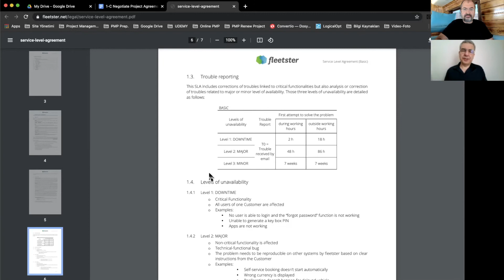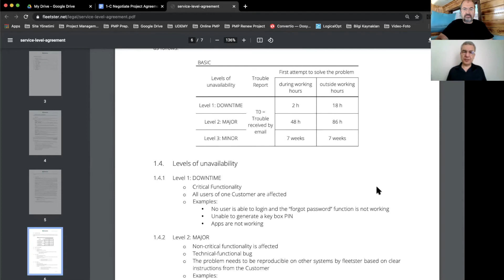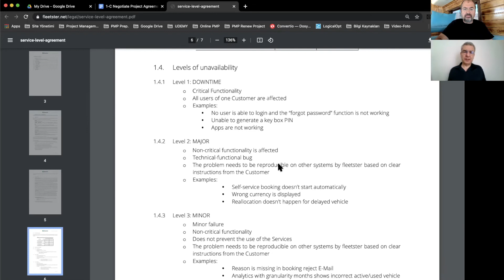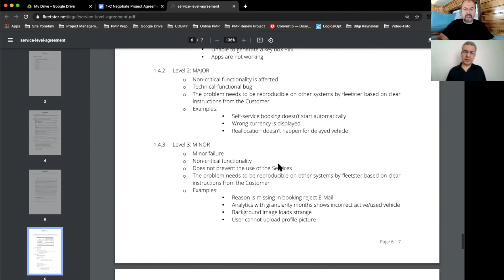9 - NEGOTIATE WITH SELLERS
In this video, we talked about negotiations with sellers. There are two stages in negation with sellers: 1- Pre-project and 2- Post-project. We also talked about the service level agreement (SLA). Here is a sample SLA:

We mentioned some terms like negotiation strategy, procurement, mutual agreement, contract, agile, expert judgment, subject matter expert, statement of work (SOW), request for proposal (RFP), quality requirements, acceptance criteria. Some of these will be explained in future videos.

* Project Management
* Project Management Certification Exam Preparation